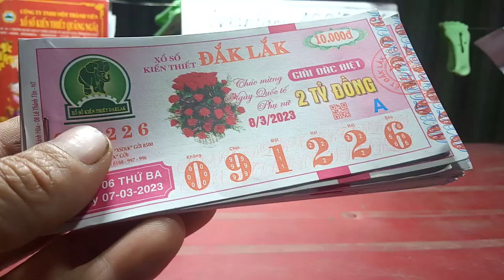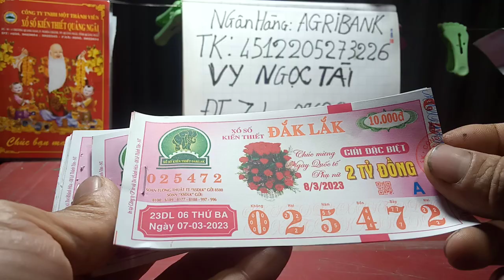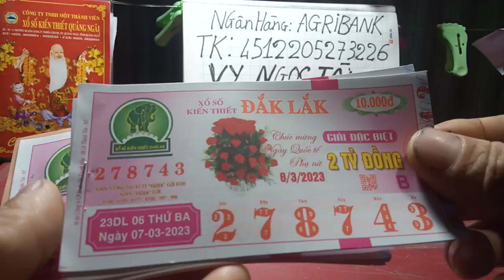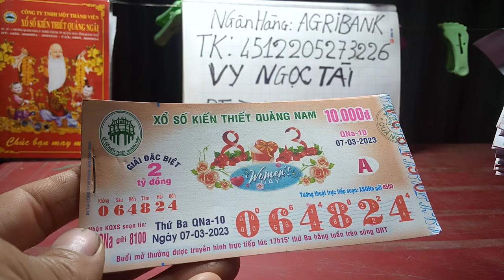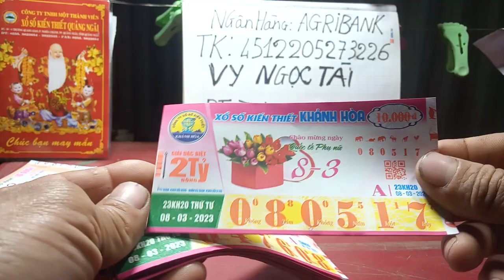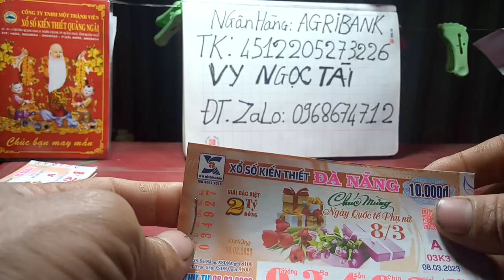Bán Vé Số ĐẮK LẮK , Quảng Nam 7-3-2023.